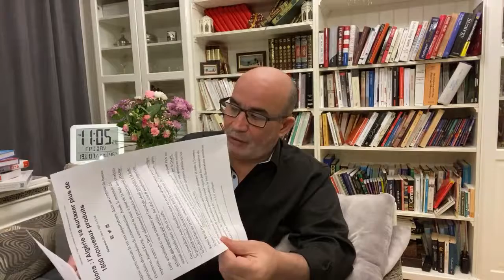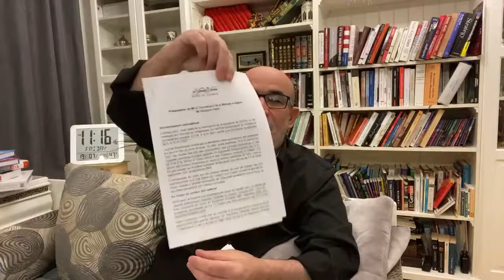Live Zitout | 07/زيتوت مباشر الجمعة (151) 01/2022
لايف محمد العربي زيتوت 07 يناير/جانفي 2022